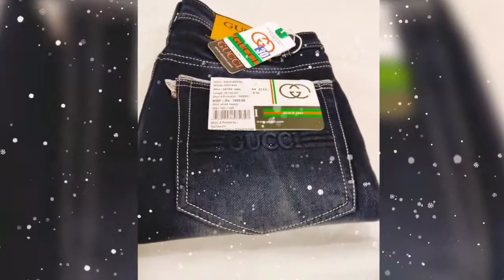branded first copy jeans le jao cheap price per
* biggest jeans wholesaler manufacturer and supplier of jeans.

* different different colours chart are available at any time.

* different different article are available at any time.

* best quality jeans with best price.

* available sizes: 28/34
                               30/36

# only wholesale order are acceptable.